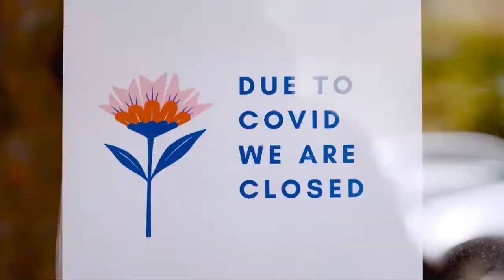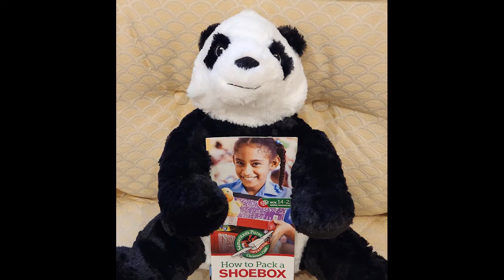Operation Christmas Child 2022 Promotion Video for COTH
Information video on OCC and plans for participation in 2022 at COTH